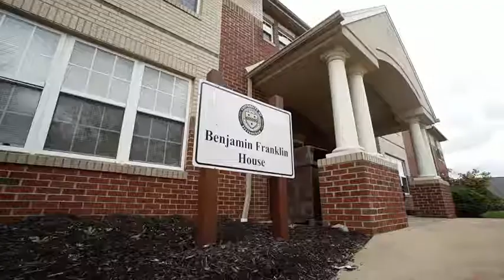Pitt-Greensburg Getting Started | Admissions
ONE visit is all it takes to determine that Pitt-Greensburg is the right fit for you. We offer campus tours twice daily, evening information sessions and many weekend events throughout the year. These tours are led by our student Pitt PALS. You can also meet one-on-one with an admissions counselor who can answer any questions you have about Pitt-Greensburg and the application process. We can’t wait to meet you!